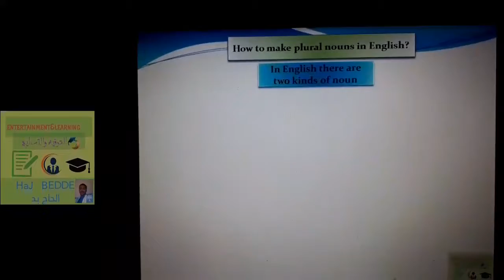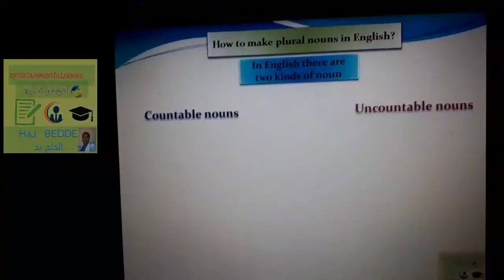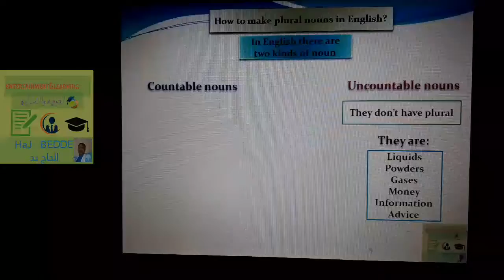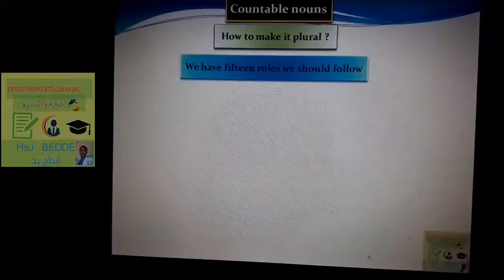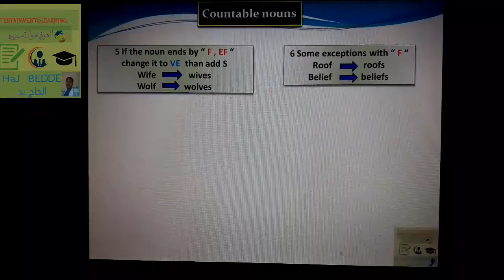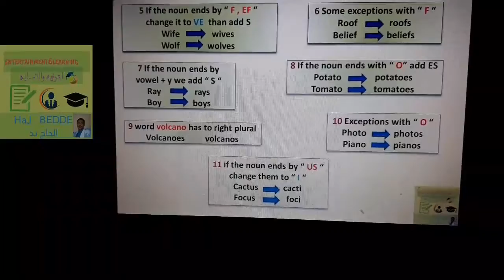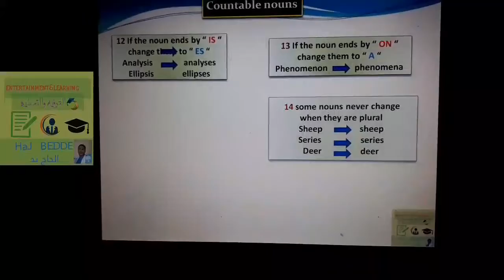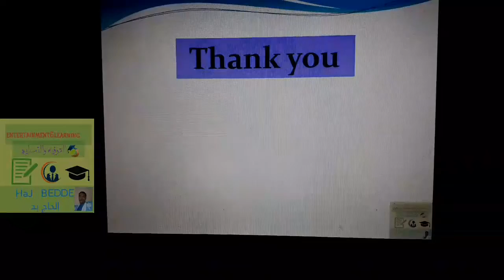How to make plural in English ? كيف يكون الجمع في الإنجليزية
تعليم learning